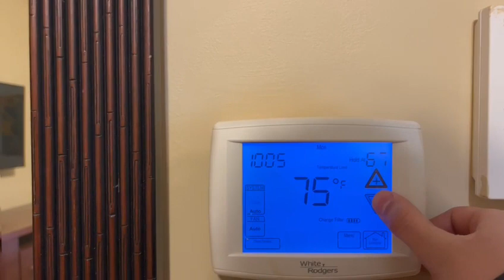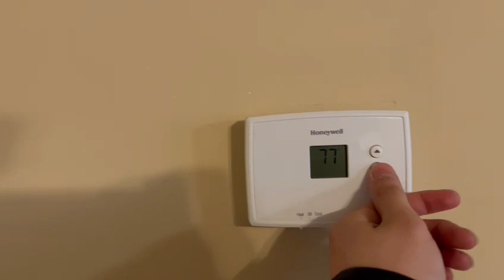1105 Tanglewood over 6000 sq feet 901 283 3666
Video from Ajsy